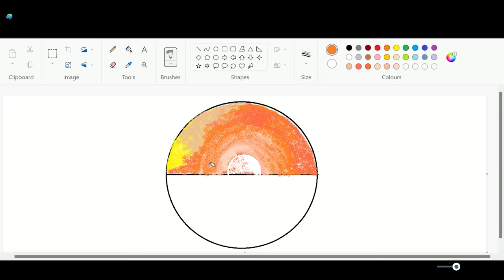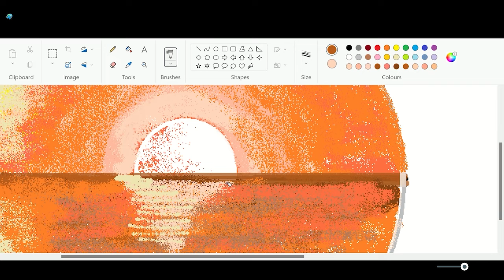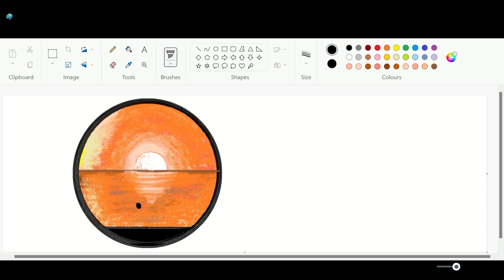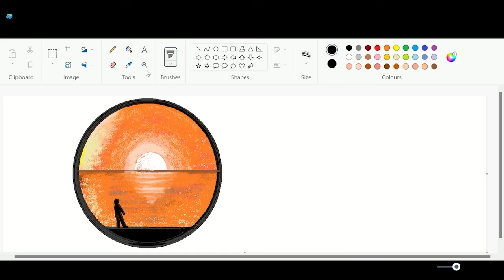Sunset drawing in MS PAINT / Easy airbrush paint using mouse